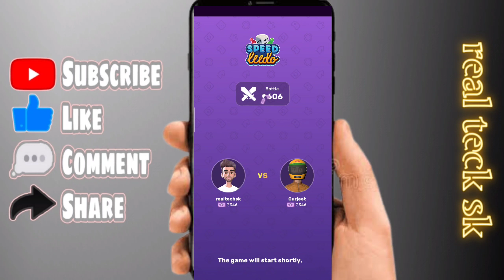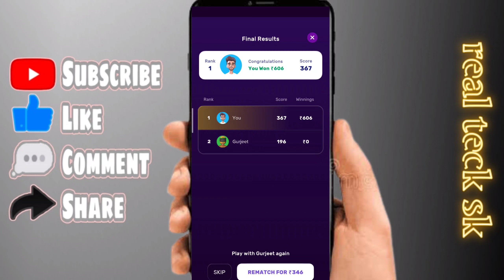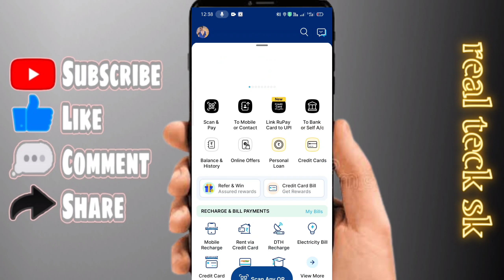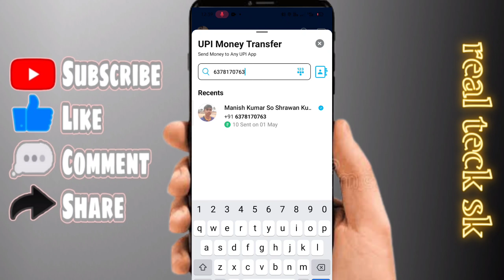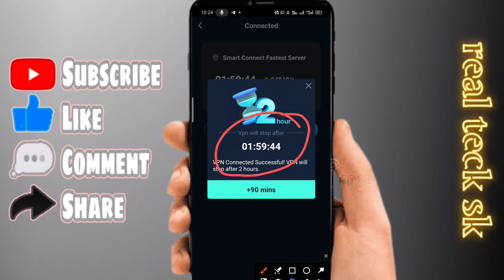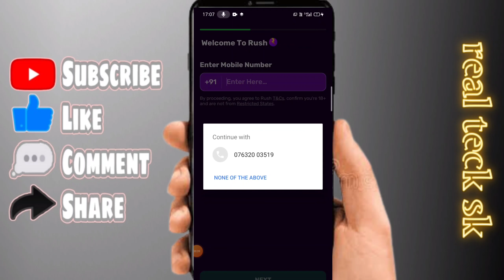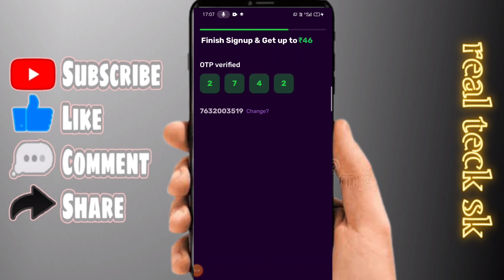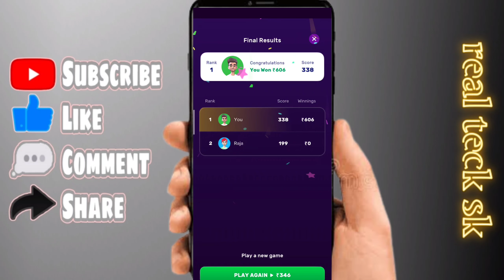Rush App Hack Trick| Rush By Hike App Hack Trick| Rush App Unlimited Trick|Rush Ludo Hack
rush app hack trick 2023
rush app se paisa kaise kamaye
rush game app se paisa kaise kamaye
rush game khel kar paisa kaise kamaye
rush game trick
rush hack trick 2022 today
rush app game ludo hack trick
rush ludo hack trick
rush hack
rush app money earning trick
rush app hack trick today
rush hack today
rush hack trick live
rush money trick
rush game free me kaise khele
rush game all time win trick
rush game winning trick
rush app winning trick today
rush winning trick ludo 2022
rush app hacking trick
rush app unlimited trick
rush game har bar kaise jite trick
rush game ludo kaise jite trick
rush game tricks
rush unlimited trick
today new trick rush app
how to earn money from rush app
how to earn money rush app
how to earn money from rush app trick
how to earn money from rush game hack trick